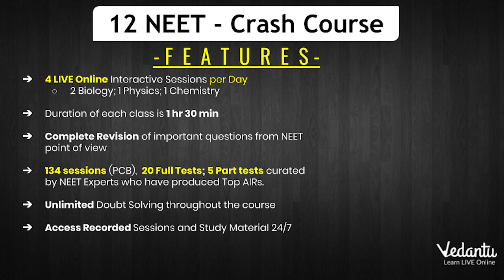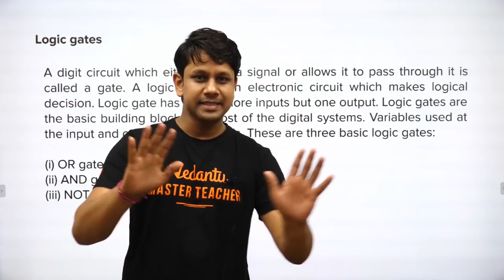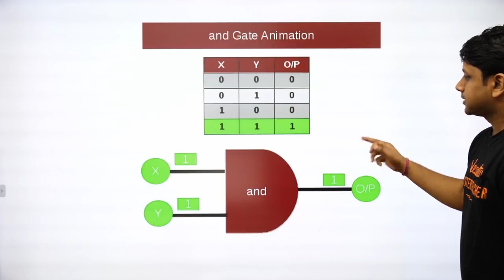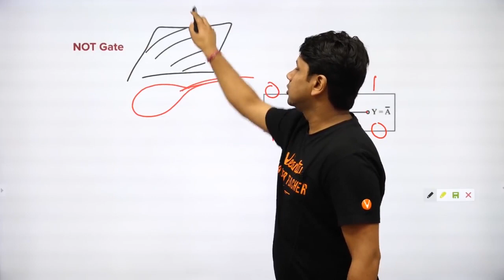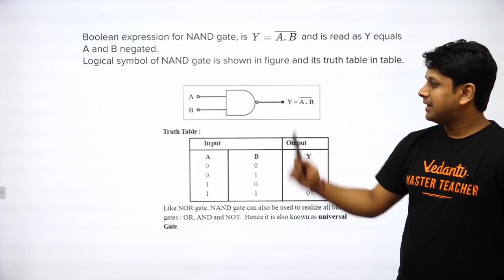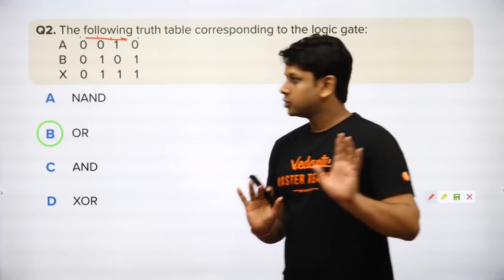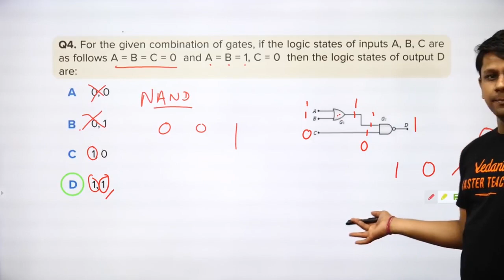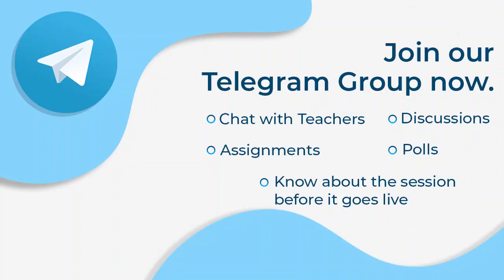Logic Gates Class 12 Physics One Shot | Crash Course NEET 2020 Preparation|Gaurav sir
✅NEET Crash Course Price - 6999 Use this CODE - GGNEET and get in 5999 only (Limited Time)

Gaurav sir enlightens you with class 12 exam and neet preparation strategy for Gaurav and how to revise crucial topics like the Logic Gates quickly and effectively.

Logic Gates  Full Chapter Revision Class 12 Physics Chapter 14

1)logic gates tricks for neet 2020
2)logic gates questions and answers for neet 2020
3)logic gates problems for neet Physics

This session will mainly be around the Logic Gates. In today's class, Gaurav Sir will revise the Logic Gates chapter in one session.